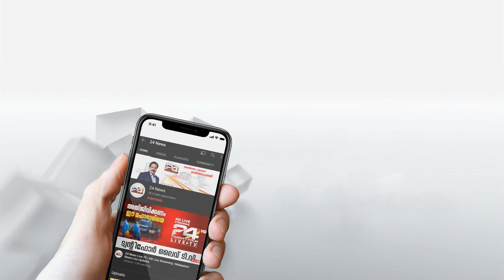NEWS TRACK | സമഗ്രമായ വാർത്താ വിശകലനം| 19 May 2022 | 24 News